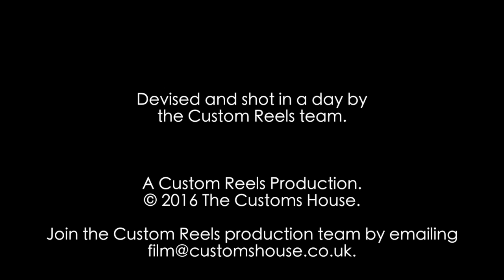Watch. (Custom Reels Film in a Day)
A short film devised and shot in one day. Directed by Henry Gray. Starring Oliver Burgin-Plews.